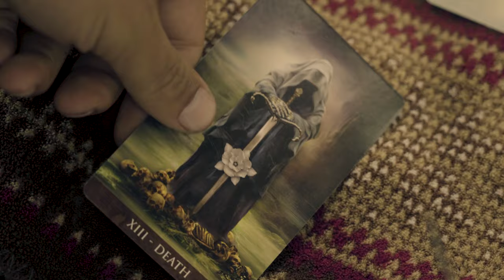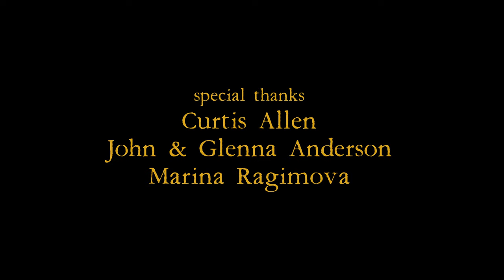2019 Burn, Witch, Burn!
by Tyler Messervey

Best Film - HorrorFest 2019